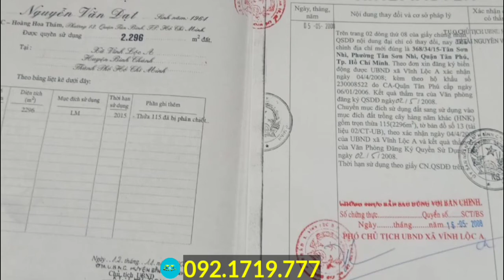ĐẤT NGANG 4M DÀI 14M HẺM XE HƠI ĐƯƠNG LIÊN ẤP 234 VĨNH LỘC A. GIÁ 850 TRIỆU | 0585.8888.76